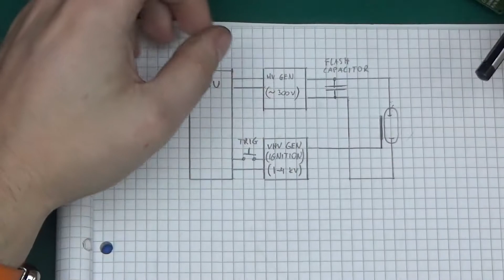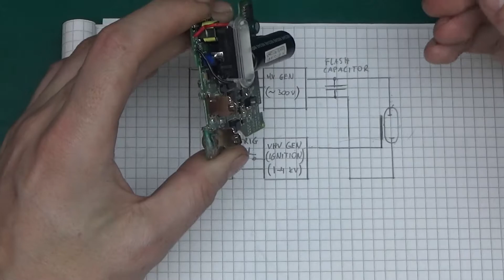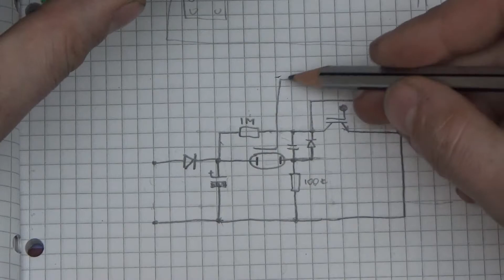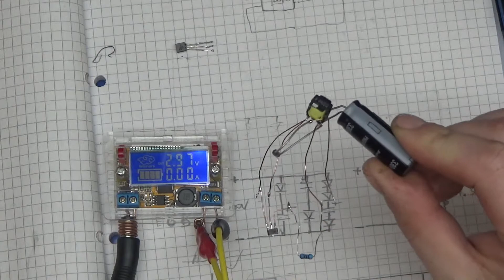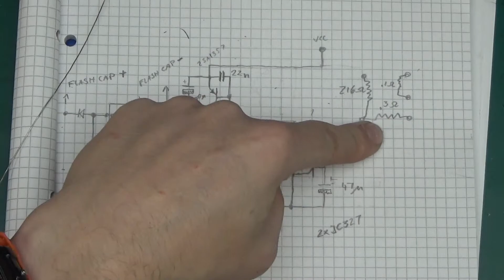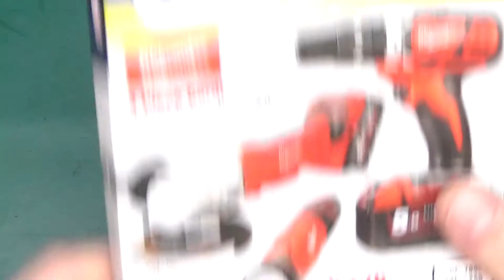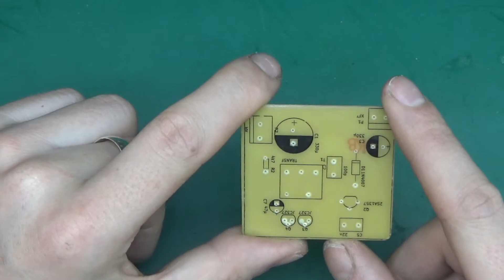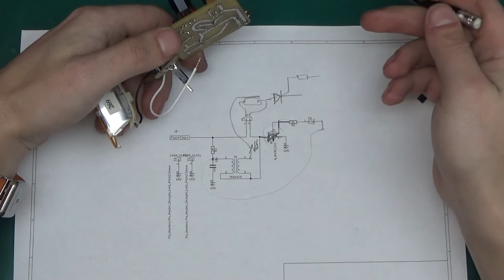Xenon flash reverse engineering, build, and mistakes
Hi, in this video I decided to build a flash circuit using a xenon lamp and salvaged parts from camera teardowns.  I made a number of schoolboy errors, beginning with insufficient track spacing on PCB, then damaging some parts... Oh well, as frustrating as it was, I still enjoyed this build, and hopefully I have learned from it. After all, I got the circuit to work, so satisfaction is peaking :) But it took a lot of persistence to avoid binning the whole thing half way through! Hope you will enjoy this video and learn from my mistakes ;)